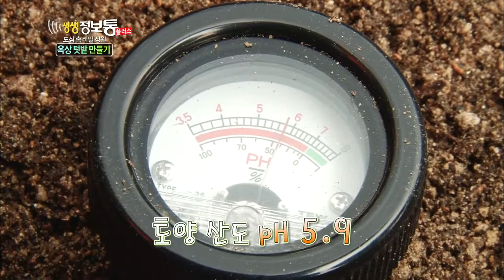[HIT] 생생정보통 플러스-아파트 옥상에서 수확한 '수박' 맛나네!.20140728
도심 속 비밀정원 - 아파트 옥상 텃밭